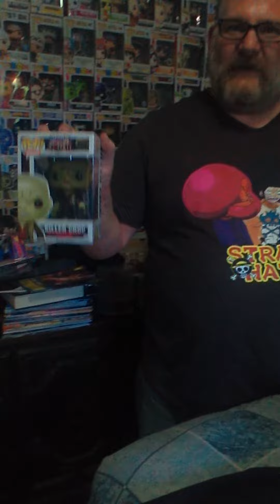Grail box opening DC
Me opening the DC Grail box